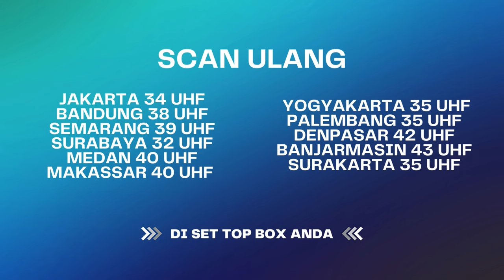Dita Gabisa Berkutik !! Ariana Tau Penyakitnya Boong | Suami Pengganti ANTV Eps 130 (7/8)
Celine konfrontasi Ariana yang sangatbodoh karena mau dibohongi Saka terus menerus. Ariana mempertanyakan pernyataan Celine dan menebak kalau itu hubungannya dengan Saka dan Dita yang sedang di restoran

000004
004048